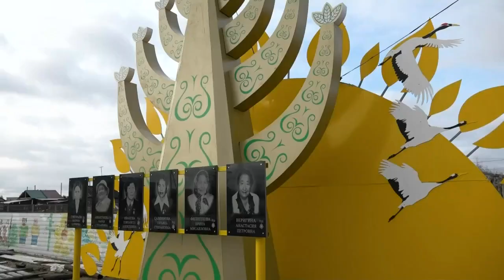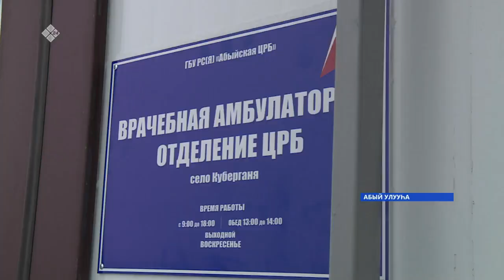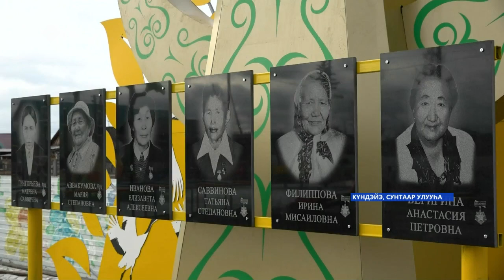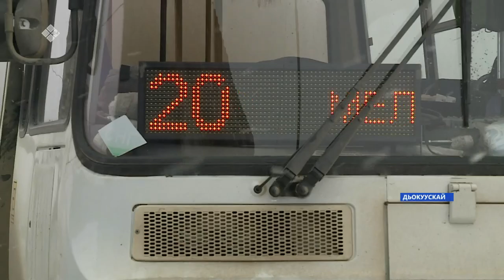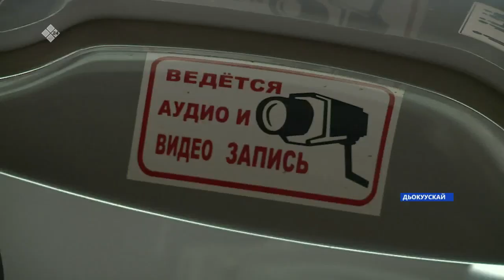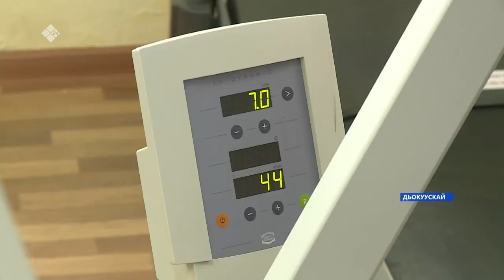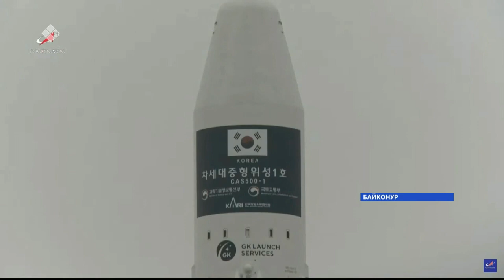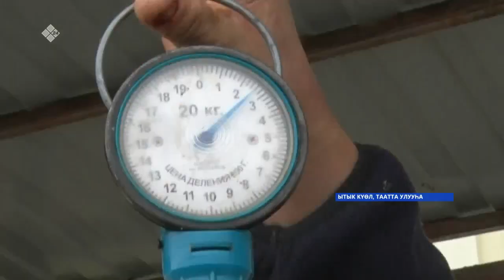«Саха сирэ» информационнай биэрии. Алтынньы 14 күнэ 13:30ч.